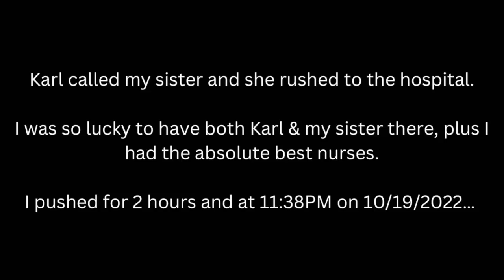OUR BIRTH VLOG | the birth of our daughter at 38 weeks